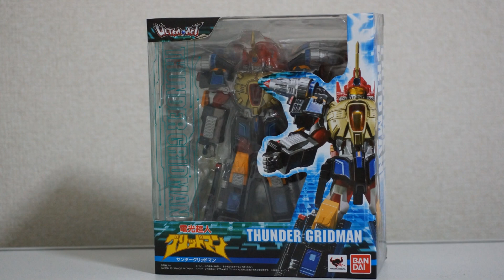ULTRA ACT 合体超神サンダーグリッドマン Thunder Gridman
ULTRAACTより電光超人グリッドマンに登場するサンダーグリッドマンです
別売りのULTRAACTグリッドマンと組み合わせて合体させることもできます
Ultra-Act Thunder Gridman